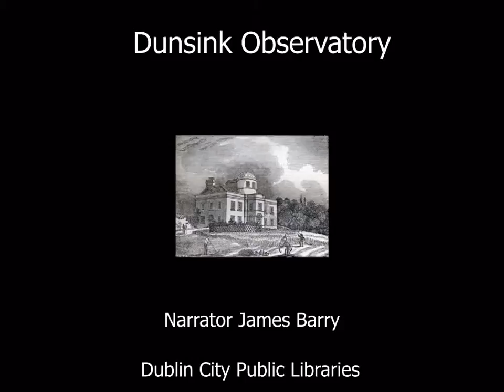Dunsink Observatory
Dunsink Observatory was built from 1783 until 1785 to allow scientists to observe stars and planets.